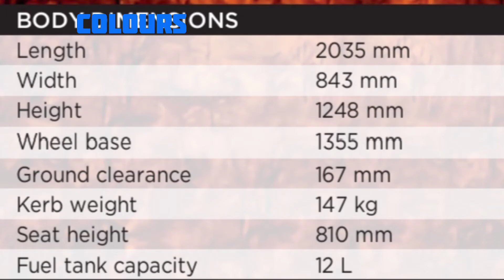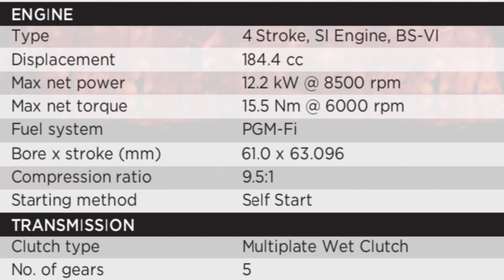Honda CB200x Launched in India |Adventure bike|Hornet based adv bike|Full Spec.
Honda CB200x Launched in India
Adventure bike
Hornet based adv bike
Full Specification.
Price 1.44 lac Ex-showroom.